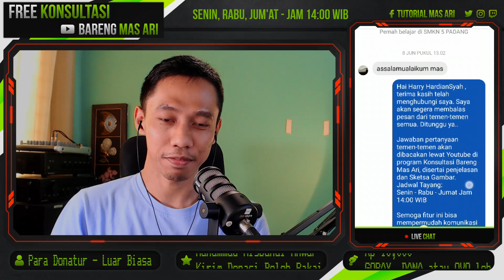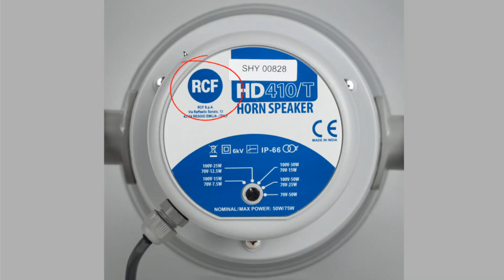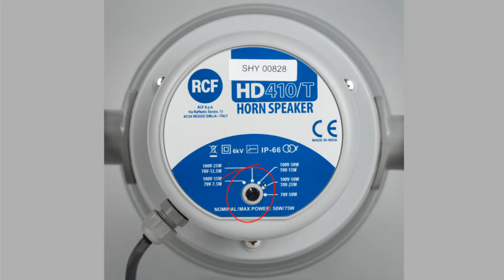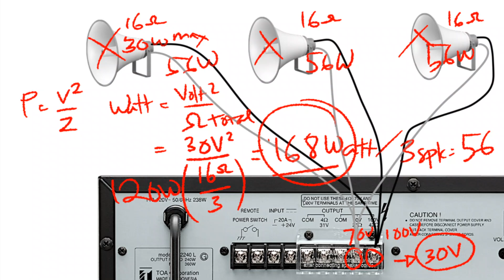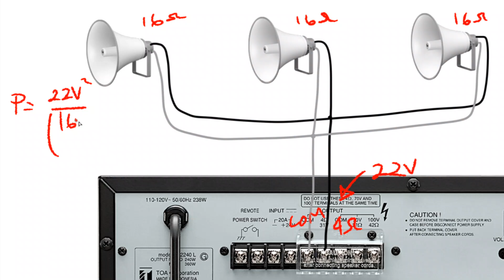3 Corong TOA Sambung di 70V-100V Jebol Satu-Persatu? -Harry